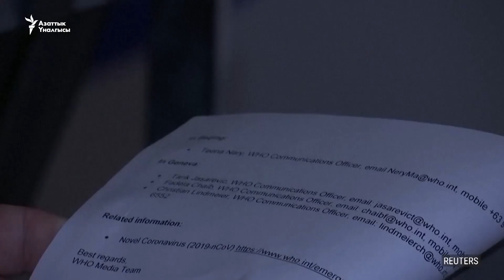Кытай: вирус жуктургандар 6 миңге жетти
Кытайда коронавирусту жуктургандар 6 миңге жеткени расмий маалымдалды. Кыргызстанда Кытайдан келген студенттер ооруканага жаткырылды, алардан коронавирус белгилери табылган жок.